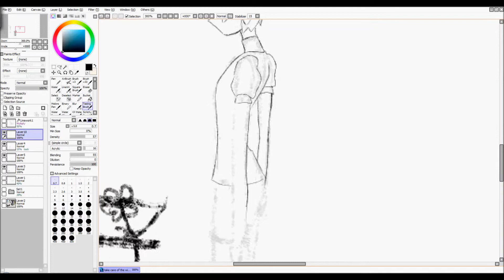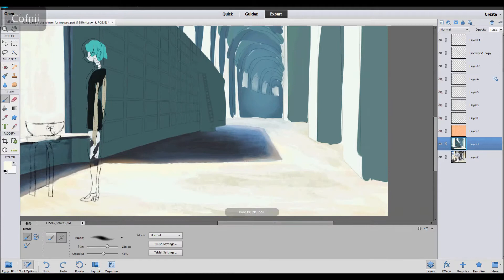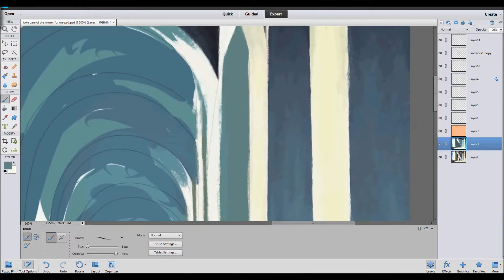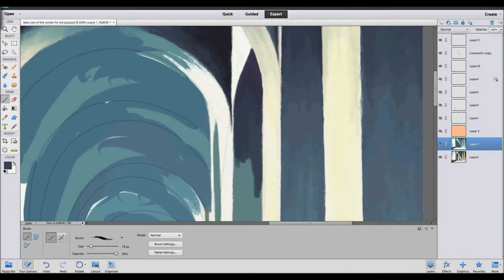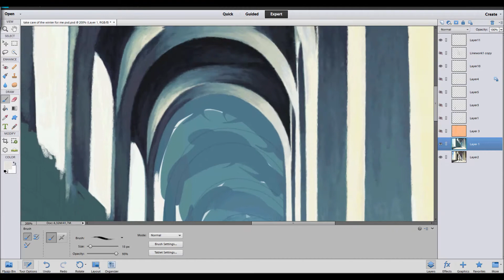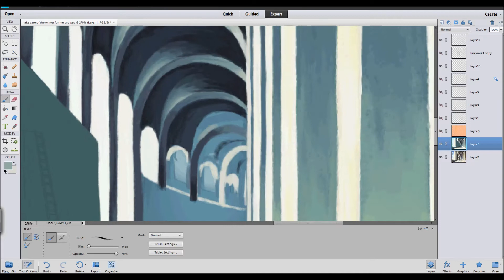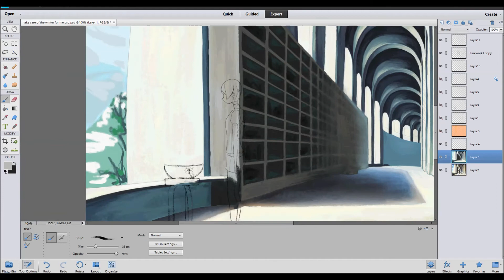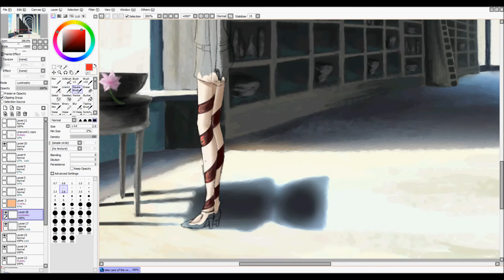【 SPEEDPAINT】#71 ► Take care of the winter for me (Houseki no Kuni)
Ejo Misiaczki ^^

Troszkę mało aktywna ostatnio jestem ;c po prostu nie mam za bardzo inspiracji i pomysłów do rysowania T^T Głównie zauważyłam, że to dlatego, iż nie oglądam już tak często anime, które były moją największą inspiracją... Dlatego teraz jak obejrzałam Houseki no Kuni zalała mnie fala pomysłów OwO obejrzałam też pierwsze odcinki SAO Alt GGO i też się zakochałam tak samo jak w Land of Lustrous ;3 też pewnie z tego coś narysuję.
Z jakiegoś powodu naszło mnie na spróbowanie skupienia się bardziej na scenerii, niż na postaci, tak jak zawsze to było. Chyba przyszedł czas by ogarnąć te backgroundy aye? XD Więc w sumie stwierdziłam: czemu nie? I tak powstał ten rysunek. Najbardziej mnie w anime ruszyła scena z Antarc i to, jak bardzo Phos się po zimie zmienił/a.
Zawsze myślałam, że jak rysuje się scenerię, to musi wyrażać jakieś emocje, więc starałam się jakoś je tutaj oddać XD na początku miało wyrażać zwyczajnie smutek i pustkę po tym co się stało z Antarc i w sumie chyba to wyraża, ale początkowo chciałam użyć tylko zimnych kolorów to oddania tylko tych emocji, ale później to se przemyślałam i stwierdziłam, że dodam słońce i ciepłe światło i chyba dzięki temu to jeszcze bardziej podkreśla to, jak Phos się czuje. Mimo, że jest pustka i on/ona (whatever it is) jest sama, ale słońce oznacza, że nadchodzi wiosna i reszta się obudzi i wszytko będzie lepiej ;) Well... przynajmniej takie miałam zamiary XD Nwm czy wyszło XD
Pewnie już też zdążyliście zauważyć, ale głównie używałam tu innego programu niż Paint Tool Sai. Jeśli chodzi o background to o wiele pewniej czuję się w Photoshop Elements 11 niż w PTS. Głównie przez tą różnorodność pędzli i opcji photoshopa. Ale za to bardzo niewygodnie mi było przyzwyczajać się do skrótów klawiszowych, których z jakiegoś powodu nie można zmienić -_- Wydaje mi się, że w Photoshopie umiem lepiej operować cieniami i światłem, ale nie jestem pewna. W każdym razie jak jeszcze kiedyś mi przyjdzie rysować scenerię to na pewno będzie to w tym programie ;)

Ahh... żem się rozpisała XD Ale długo mnie nie było więc to takie nadrobienie za moją nieobecność ;3
Anyway powiedzcie czy wam się podoba i czy przy okazji jak będę miała pomysł to rysować więcej takich scenerii ^^

2. Halcyon - Runaway

Program: Photoshop Elements 11 & Paint Tool Sai
Time: 5h 30min